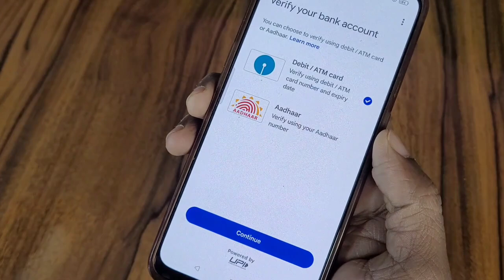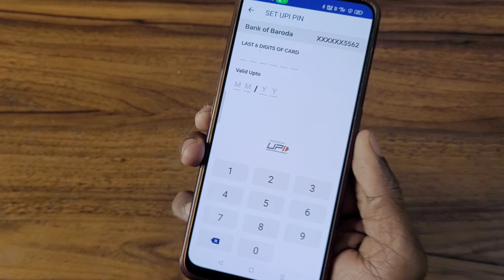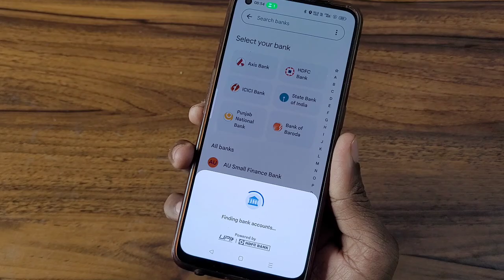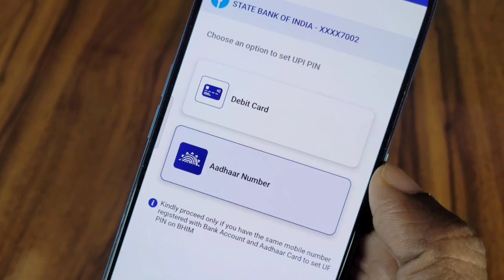Aadhaar UPI in Bank of Baroda,Union Bank, Bank of India. बैंक ऑफ़ बड़ौदा, यूनियन बैंक में आधार UPI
Bank of Baroda Aadhar upi
State Bank of India aadhar upi
union Bank of India Aadhar Upi
Bank of India Aadhar upi
set upi pin using Aadhar card
Aadhar Card se upi pin kaise banaen
Bina ATM card upi pin kaise set Karen
Bina debit card upi pin kaise banaen